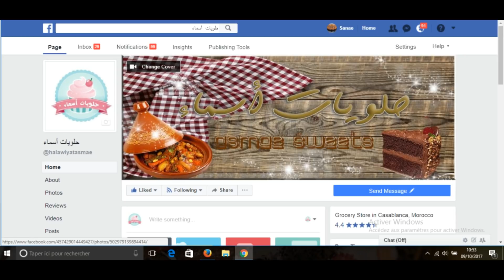أروع وأسهل بسبوسة شاربة السيرو ومعلكة لا تقاوم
المقادير
3 بيضات
كأس إلا ربع سكر مايعادل 110 غ
كأس زيت مايعادل 150 مل
ربع كأس زبدة مذابة مايعادل 35 مل
كأس كبير حليب مايعادل 250 مل
4 ملاعق ك حليب مجفف
فانيلا
ملح
كأسين سميد مايعادل 260 غ
كأس دقيق أبيض مايعادل 100 غ
2 خميرة حلويات ونصف مايعادل 20 غ
للسيرو
250 غ سكر
نفس المقدار ماء
قطر الصينية 35 سنتيمتر